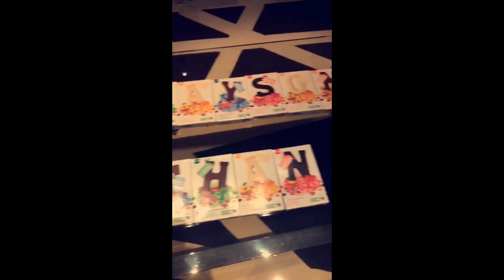Grayson Dolan Snapchat Story 21-31 October 2016